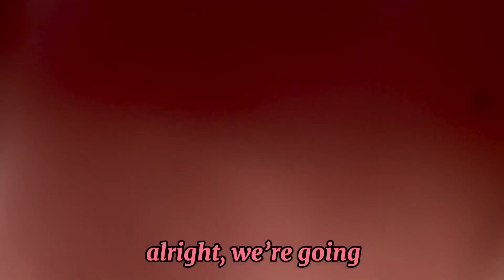2024 4th Of July Parade!! (Vlog)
Enjoy our recordings of the 2024 Stow July 4th Parade from Stow Percussion!

Youtube (Marching Band) : @stow-munroefallshighschool8809

More on the way soon!